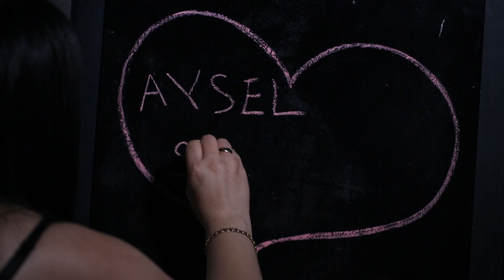Aysel Sevmez - Nifret Eliyirem ( Official Audio )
Hörmətli izləyicilər Pleyist Music Yapım kanlına xoş geldiniz
Pleyist Music - anlaşmalı müzik yapım firmalarının sağladığı pop muzikden alternativ muziğe kadar çeşitli tarzlardakı muzik ve kliplerin resmi yayın platformudur.

DİQQƏT! Kopyalamaq qəti qadağandır. Pleyist Music  kanalında yayımlanan mahnı və videolar müəllif hüquqları tərəfindən qorunur. Hörmətlə: © "Unıversal Vorld Tv" _ sizlərin dəyərini qazanan və sizlərə dəyər verən №1 şirkət!